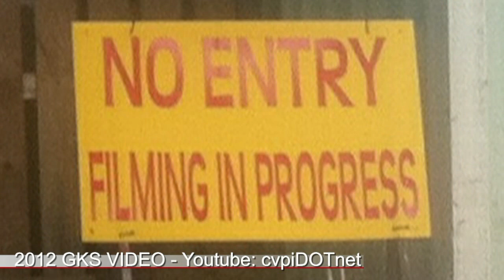Fast n' Loud Richard Rawlings Spotted at Pate Swat Meet 2012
I ran across Richard Rawlings at the Pate Swap meet in April 2012 before the show aired on Discovery. The Pate Swap meet is held at Texas Motor Speedway in Fort Worth Texas, not Austin. He was out with the film crew and looking at cars in the for sale corral. I talked to him briefly asking what this was all for, he told me for a new reality TV show that will air on Discovery this summer. Pretty cool to see this and Richard was very cool. I should have got some more video, but just did not realize at the time how big this show was going to turn out to be. I was by their shop last week and got a T-shirt, but Richard and  Aaron Kaufman were at the Good Guys show. Very nice place for the size and people are welcome to stop by.